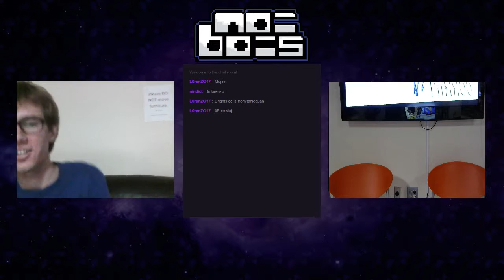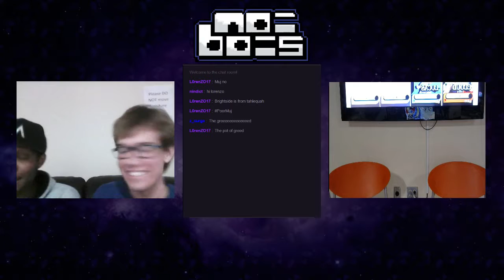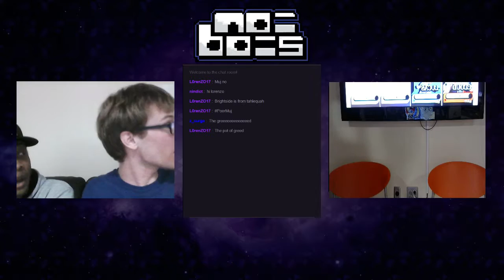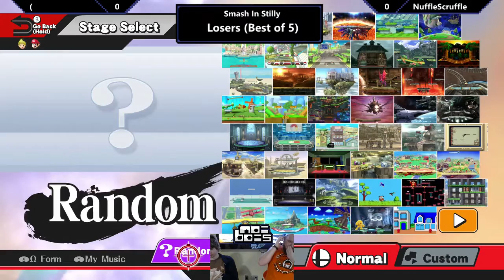Smash In Stilly 2/7/17